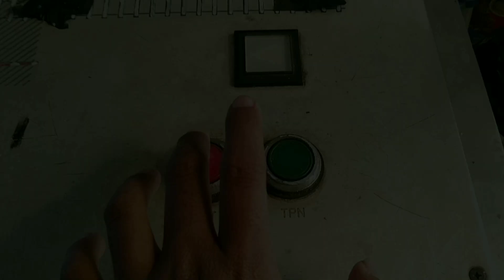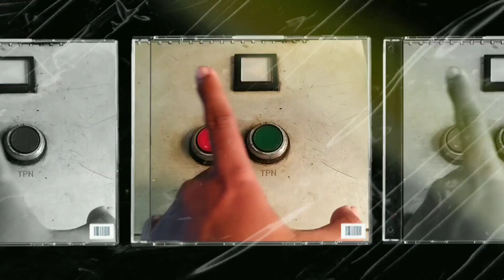Perlintasan kereta api / KRL Kemayoran, Jakarta Pusat 2023